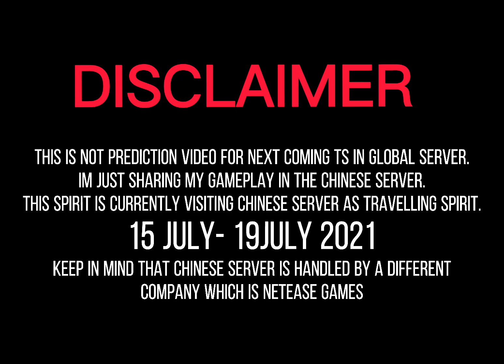Chinese Server - Traveling Spirit Festive Spin Dancer Season of Rhythm ❄️ Sky: Children Of The Light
0:00 Intro & Disclaimer
0:11 Location
1:34 Price
2:04 Emote
2:48 Cosmetics
4:09 Music Sheet

Hello, friends! This is not a spoiler video for the next travelling spirit, and not a prediction video for our next coming TS. I'm just sharing my gameplay in the Chinese server. This spirit is currently in the Chinese server as Travelling Spirit 15 July - 19 July 2021. Please be noted the Chinese server have nothing to do with global server.